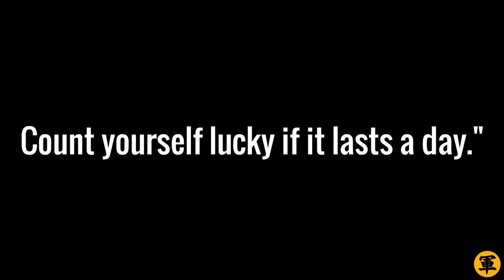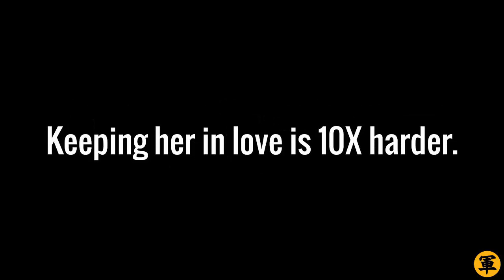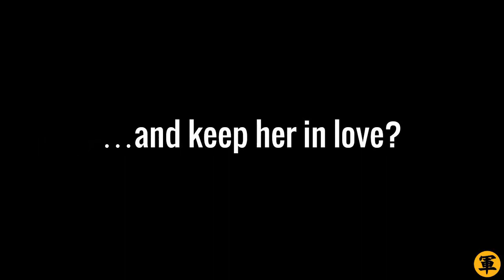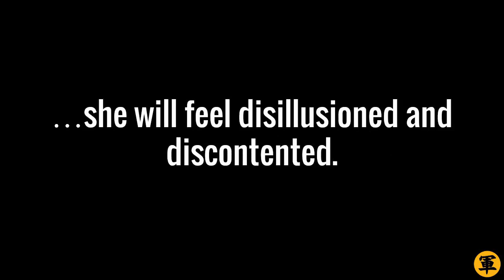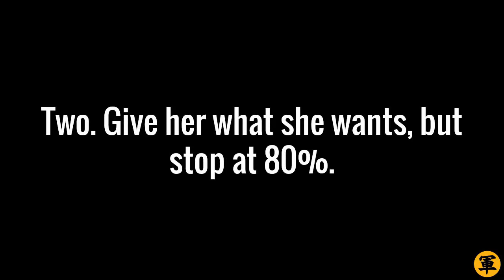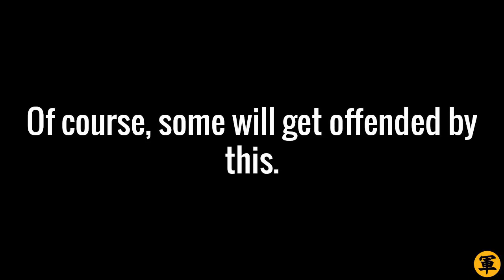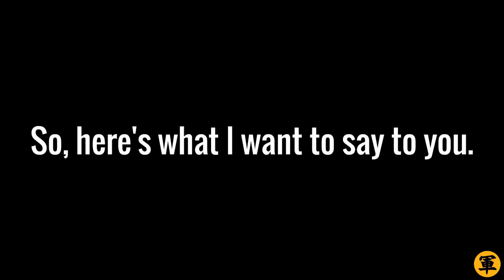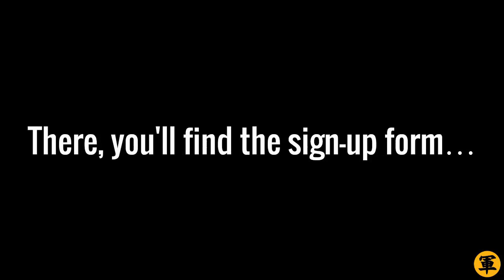🔴 How To Seduce A Woman Forever (The Gracian Rule)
How to seduce a woman forever? How to make a woman love you... and keep her loving you? The secret is in a book written in the 17th century. Find out what it is in this video.